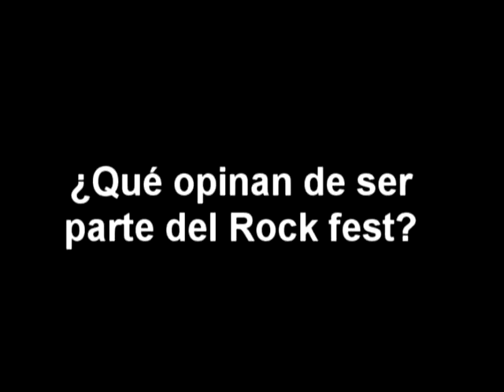En Otro Prisma (EO.P) Cocofunka Rock fest 20 de abril del 2013.mpg